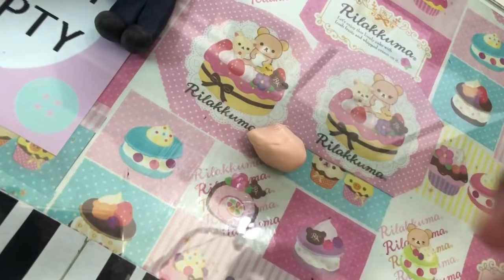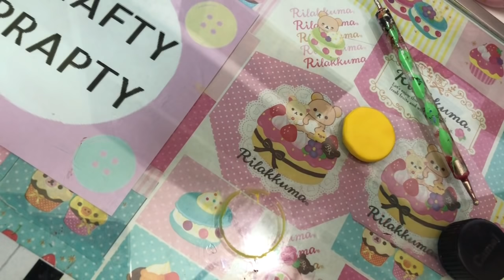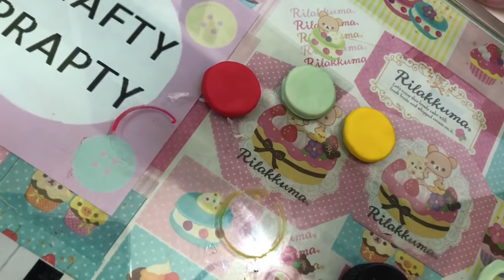DIY Photo Frame / DIY Clay photo frame / 300k special / How to make Photo Frame